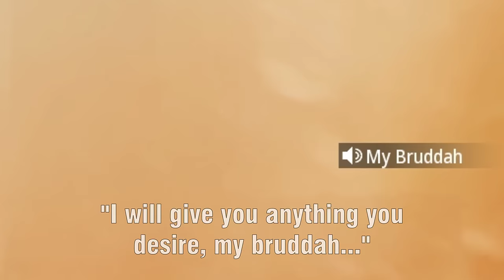The "Zombie Strat" for UNLIMITED GAS PLAYS!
Today we're showing 3 ways to get zero kill wins in Vondead night mode Zombie Royale! These are some of the best ways to get easy wins in Zombie Royale!

Music used in this video:
Dunkirk - Beach (Trailer Music)
Riot in the Capital - Bonnie Grace
Enter the Facility - Eden Avery
Scootaloo - Jobii
MW1 COD4 Game Menu Theme
Close Quarters - Hampus Naeselius
C418 - Haunt Muskie (Minecraft Volume Beta)
Full Momentum - Christoffer Moe Ditlevsen
Splinter Cell 1 HD OST - Georgia Streets
Splinter Cell 1 HD OST - Georgia Stress
Highway Chase - Hampus Naeselius
Mirror's Edge OST - Still Alive (Instrumental)